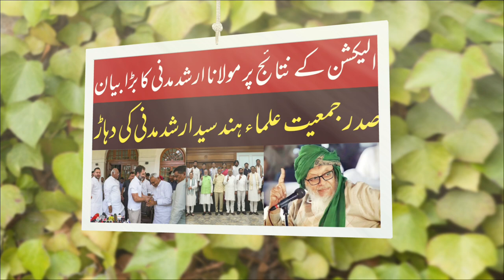الیکشن کے نتائج کو لیکر مولانا ارشد مدنی کا بڑا بیان | New Bayan Molana Arshad Madani On Election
Molana arshad madani ka new bayan,
Election par arshad madani ka bayan,
Sarkar kiski banegi,
Maulana Arshad Madani ka Bayan,
Election 2024 ke natije,
الیکشن کو لے کر مولانا ارشد مدنی کا بیان,
مولانا ارشد مدنی کا نیا بیان,
لوک سبھا انتخابات پر ارشد مدنی کا بیان,